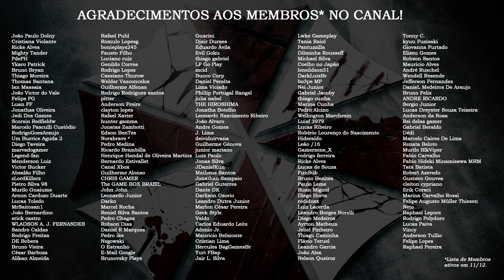Especial: Entendendo o T-VERONICA Virus 💉 | DATABASE EXPLICA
Aproveitando este mês de Dezembro, este vídeo tem um resumo das informações que você precisa saber sobre o T-Veronica, vírus criado por Alexia Ashford!